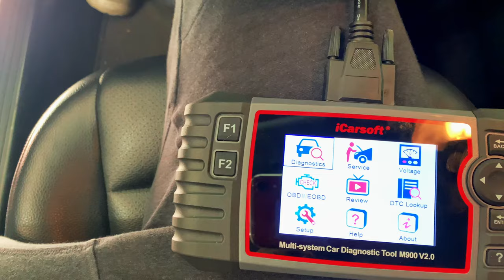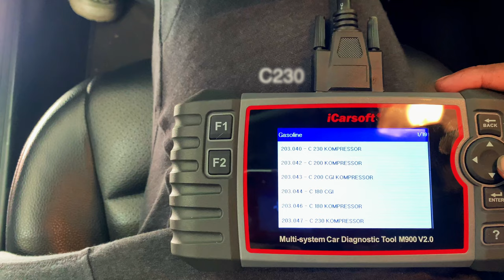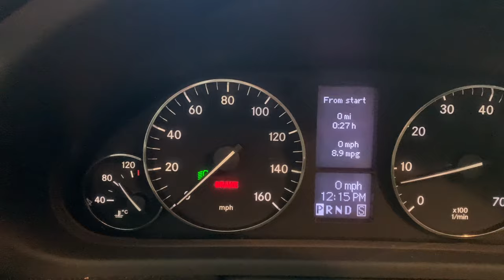Mercedes 722.9 Transmission Fluid Change W203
This video shows how to change the transmission fluid on a 2007 Mercedes-Benz with a 7-speed 722.9 transmission. This transmission service is for the Mercedes 722.9 7G Tronic 7 speed transmission. Mercedes recommends this service every 40k miles on AMG cars, and the same on non-AMG cars, check your owner's manual!